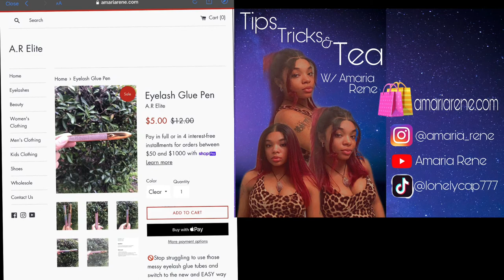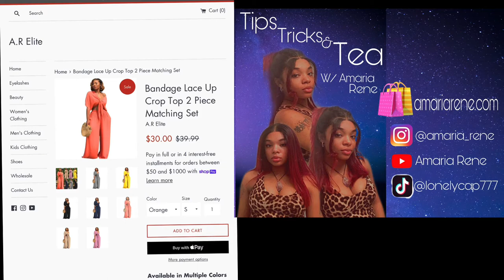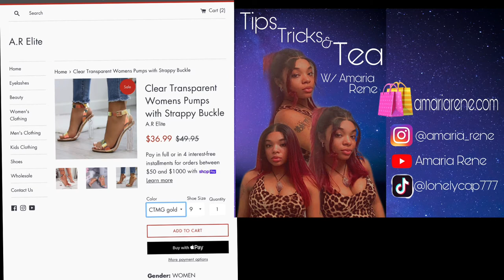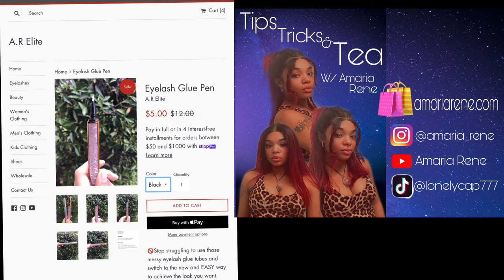Eye Contact and How it can HELP you in Conversations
🌟Stay Blessed

Follow A.R. Elite on Instagram